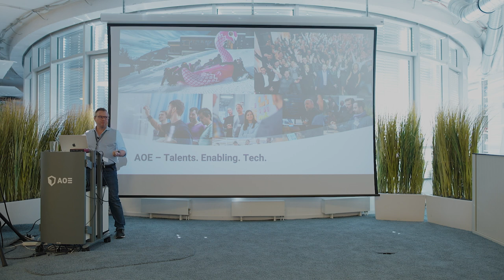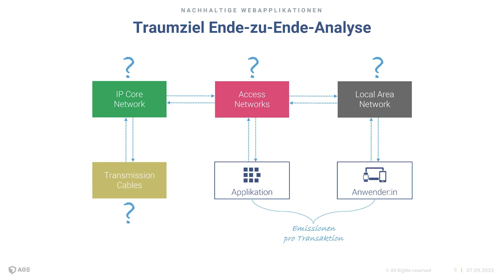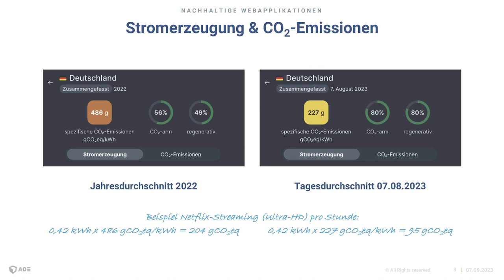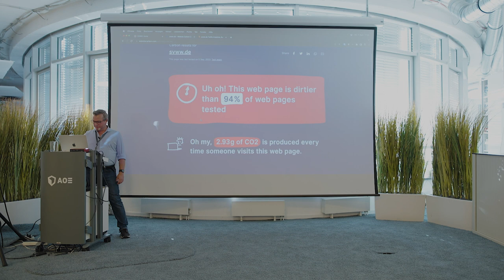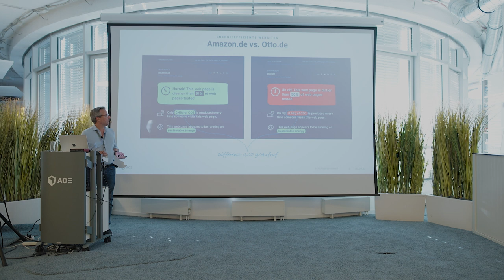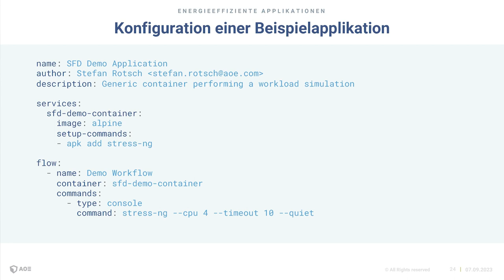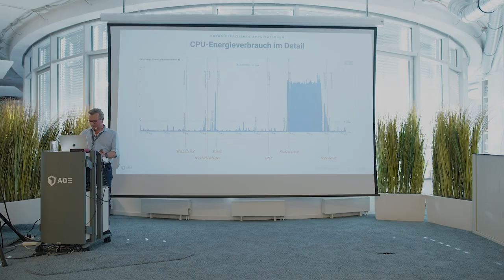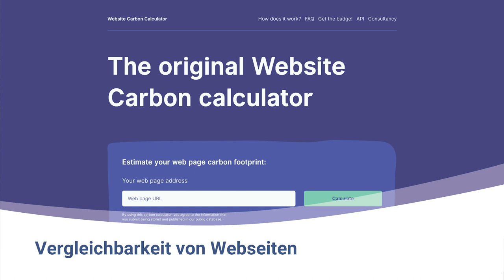Sustainable Future .digital: Green IT von Stefan Rotsch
Welche Maßnahmen ergreift congstar in Sachen Green IT? Und welche Kennzahlen gibt es für die Energieeffizienz von Software? Stefan Rotsch, Senior Software Architect bei AOE, brachte beim Sustainable Future .digital am 07.09.23 einige Metriken mit und wendet sie bei den Websites der 18 Fußball-Bundesligisten an und kürt einen überraschenden deutschen Meister.